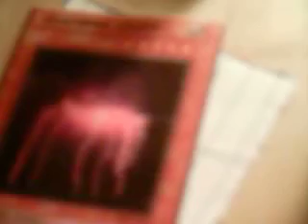Disaster yugioh deck:monster cards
The yugioh disaster deck monsters.PiperAlpha,Concorde,Hindenburg,TWA 800,British airways flight 9,vinicula fire,oklahoma bomb,Mount st hellens and Lightning storm(in order).